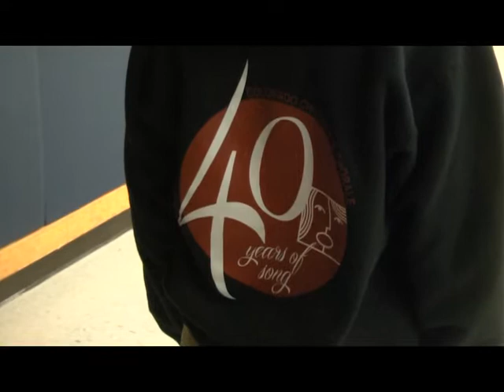COLORADO CHILDREN'S CHORALE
The "best youth chorus in America" came to the Delta!
This group is made up of 6th, 7th, and 8th graders.